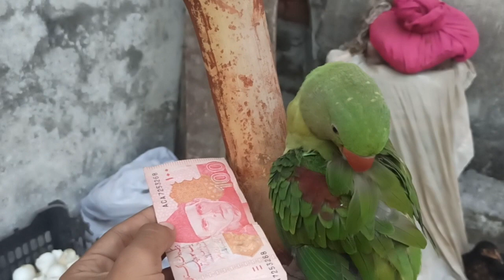Mithu ki Training | Is trah ka 100 ka note kahin b nazar aye to usy utha kar mery pass ly aya kar 😂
Raw Parrots ki 100 ka note pkrny ki training 😂
talking Parrot Training 💝❤️
How to teach a talking parrot